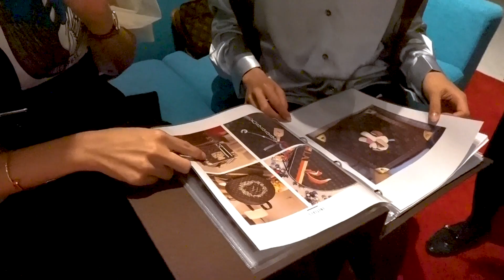與特別嘉賓看滿地的LV行李箱!? 難道太想去旅行所以跑來看行李箱!? LV又邀請了寶兒??但是...這次是去美術館...?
又是來看LV了!! 請注意寶兒並不是在跟LV合作.
如果想看到LV贊助寶兒的話 請在下面留言告訴LV!!
還見到了一位很久沒見的同屆朋友??